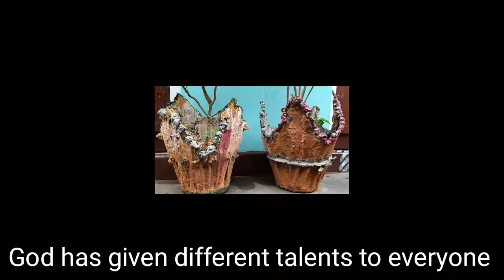"Pattigimin Gunko Jakkalani"//Poem//Homemade Flower Pot//@TIKKELA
Nisoenggipa sakantikon mitela. Da. alde angni noko pul ge. na tarigimin me. dikrangkosa mesokataijokne! Next video o gital ko tarie mesokatainajok.Mitela🙏💗